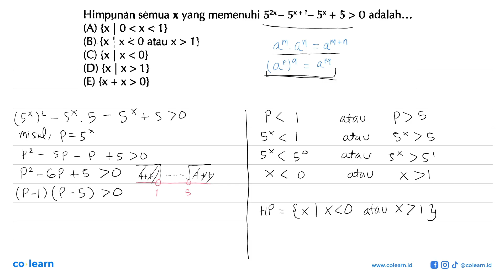Himpunan semua x yang memenuhi 52x _ 5x+1_ Sx + 5 &gt; 0 adalah. _ (A) {x| 0&lt;x&lt;1} (B) {x X ...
Himpunan semua x yang memenuhi 52x _ 5x+1_ Sx + 5 &gt; 0 adalah. _ (A) {x| 0&lt;x&lt;1} (B) {x X &lt; 0 atau x &gt; 1} (C) {x | x &lt; 0} (D) {x Ix&gt; 1} (E) {x +x&gt; 0}

Topik atau Materi: Pertidaksamaan Eksponen - Grafik, Persamaan, dan Pertidaksamaan Eksponen dan Logaritma - ALJABAR - Matematika Kelas 10 SMA -

Sumber Soal: 1000 Soal Matematika Dasar SMA, SHM, 2009 , N/A

00:00 : Bedah Soal
01:00 : Konsep, rumus dan pengertian Pertidaksamaan Eksponen
01:18 : Langkah penyelesaian soal
02:58 : Jawaban akhir
03:28 : Penutup